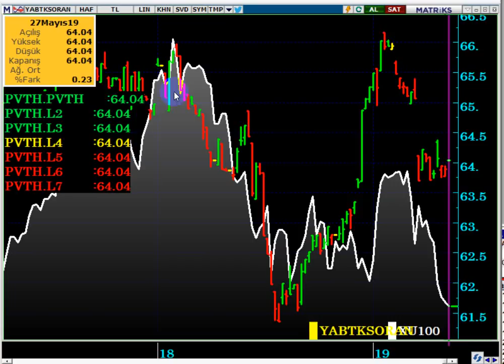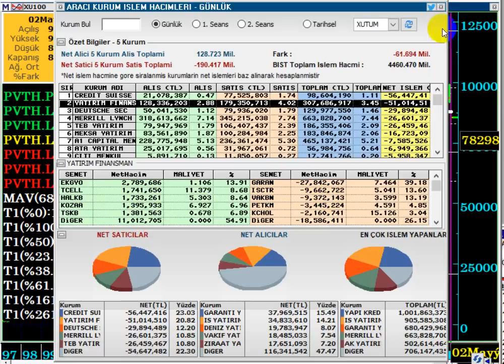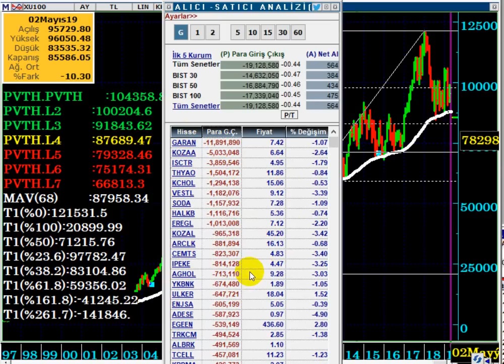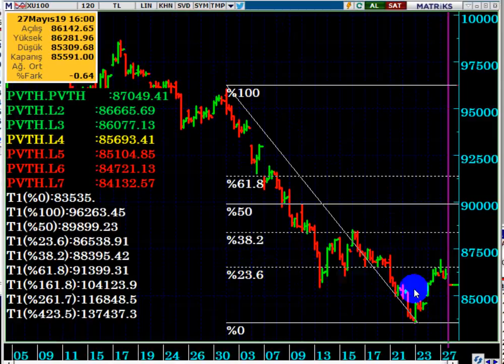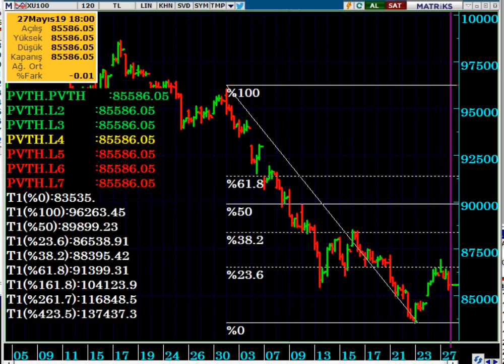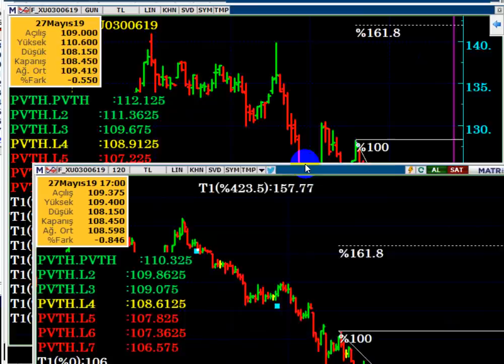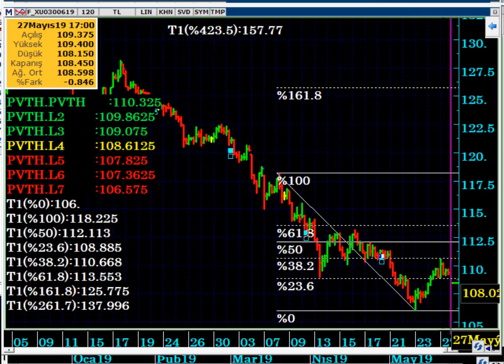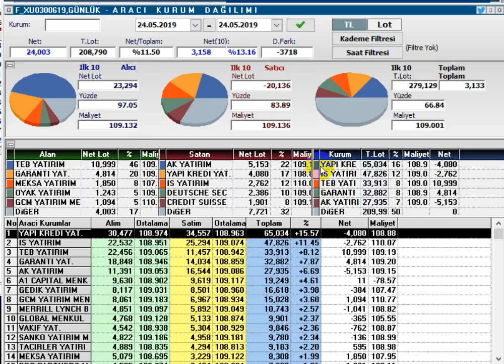BORSA & VİOP HAZİRAN VADE İÇİN GÜN SONU ANALİZİ 27.05.2019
Bugün en çok para giriş ve çıkışı yaşayan hisseler hangileri...?
Yabancılar hangi hisseleri alıp satıyorlar...?
VİOP Haziran Vade Teknik & Takas Analizi
YASAL UYARI